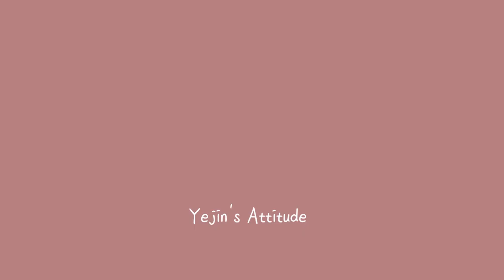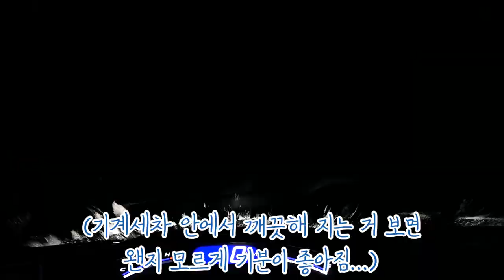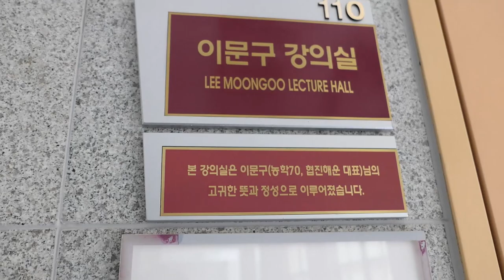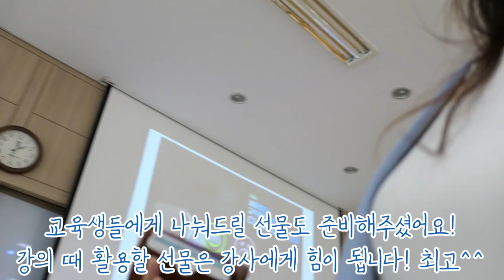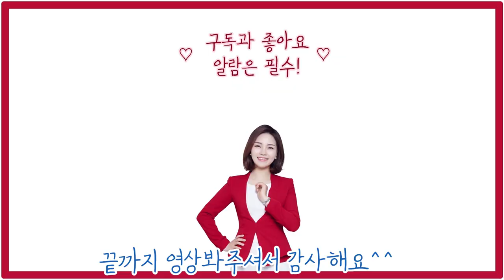구독자와 첫 만남! [예티튜드 강의한잔]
여러분 안녕하세요! 예티튜드 손강사입니다 :)
정~~말 오랜만에 영상업로드를 하네요 흐엉ㅠㅠ
오랜만에 영상올리는 만큼 어떤 주제로 올리면 좋을까 고민하다가
최근에 만난 '구독자님'과의 만남+강의 다녀온 하루를 브이로그로
담아봤어요~ 제 채널 영상들을 보시고 강의의뢰 연락을 주신 구독자님께 다시한번 감사드려요!! 유튜브를 하면서 좋은 점 중에 하나는 이렇게 소중한 인연들을 만나게 된다는 것! 최고인 것 같아요~!
너무 감사하고 고마운 인연들 ^^ 그리고 구독자가 벌써 850명이 다 되어가요! 와아~ 곧 1000명이 되겠어요! 곧 구독자 천명 이벤트 !?ㅋㅋㅋ이런거 저도 해보고 싶은데~~~ ㅎㅎ

제 영상을 꾸준히 봐주시는 분들을 위해서 고민 많이 해볼게용!
강사를 준비하는 분들에게 도움될 수 있는 구독자 이벤트! 계획중에 있습니다 ^^ 요즘에 인스타, 메일로 강사 준비하시는 분들게 연락이 꽤 오고 있어요~연락주시는 분들께 진심으로 감사해요!
제가 아는 것 그 이상으로 정말 유익한 도움이 되길 바랍니다 ^^

그럼 여러분들~ 궁금한 게 있으시면 언제든지 문의주세요~